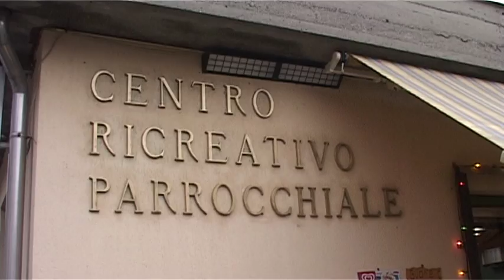Valbrona - Presepe al Centro Ricreativo Parrocchiale 2014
Valbrona (CO) - 17 Dicembre 2014

Presso il Centro Ricreativo Parrocchiale di Visino di Valbrona (CO) e' allestito un grande presepe meccanico realizzato dal Sig, Enzo Granza